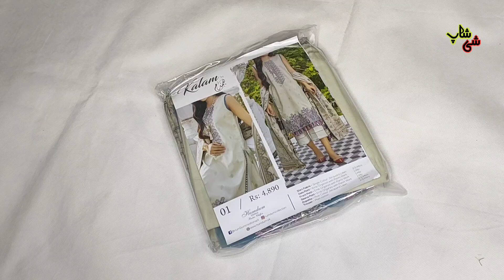Luxury EMB Jacquard lawn collection | Beautiful Banarsi Jacquard | SHE SHOP